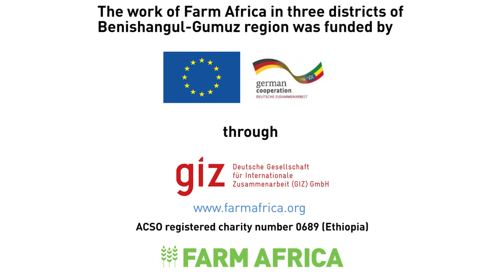Incense production and marketing in Benishangul Gumuz, Ethiopia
With funding from the European Union and Government of Germany through GIZ, Farm Africa has helped forest communities in Benishangul Gumuz, Ethiopia, set up sustainable enterprises producing and selling incense.

By developing enterprises that promote sustainable management of the forest, Farm Africa is helping farmers to increase their incomes and reduce deforestation.